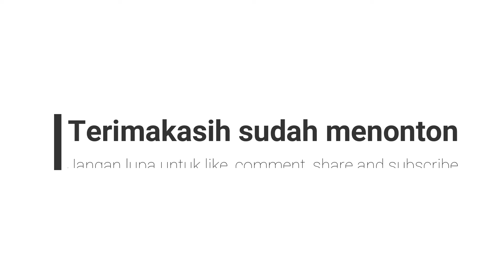CARA UNIK KELED SAPI BAPAK SLAMET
Assalamualaikum para pemirsa. pada video kali ini, saya akan berbagi moment idul adha 1445 Hijriah / 2024 Masehi. Semoga dapat diambil manfaatnya. Selamat menyaksikan